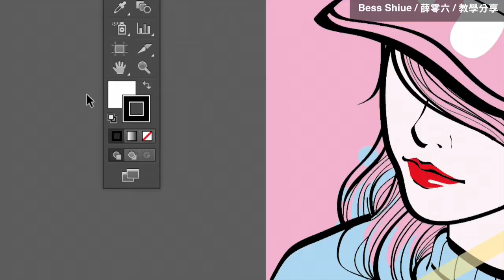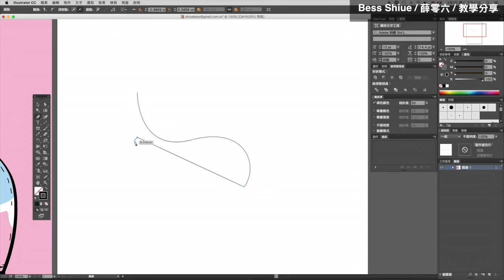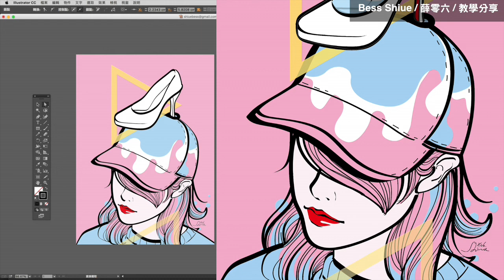Illustrator課程🌟初學者鋼筆工具入門方式｜薛零六Bess Shiue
illustrator鋼筆工具（貝茲曲線）如何上手，推薦初學者練習觀看

嗨，我是薛零六（X06）
如果你喜歡我的頻道、並給我支持鼓勵的話
goo.gl/Dkg1ew

軟體版本：Adobe illustrator CC 2015
講師：薛零六